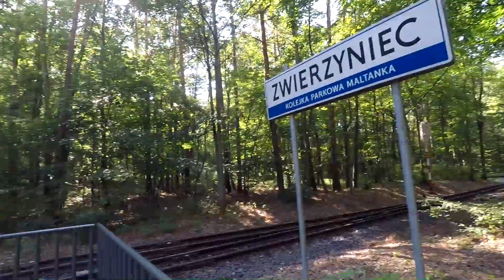Kolejka Parkowa Maltanka w Poznaniu 2022 Maltanka - Zwierzyniec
600mm
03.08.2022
Jeżeli spodobał Wam się film, zapraszam do polubienia go, oraz subskrypcji kanału